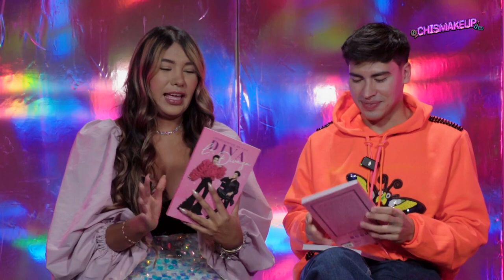Las confesiones de la Divaza👑😱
¡QUÉ FUERTES estuvieron las confesiones de @ladivaza  😱💖 ¿Qué opina sobre iamferv y sus polémicas ?